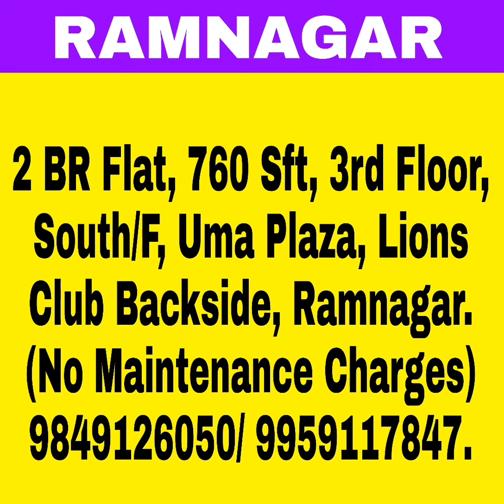FLAT FOR SALE || RAM NAGAR || RUSHIKONDA || SIRIPURAM || SHEELANAGAR || VIZAG OFFERS